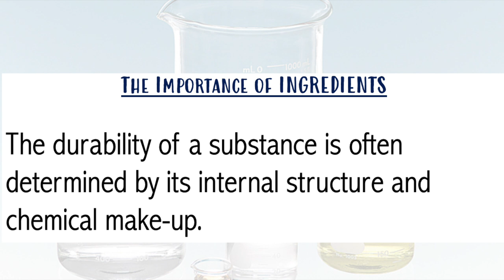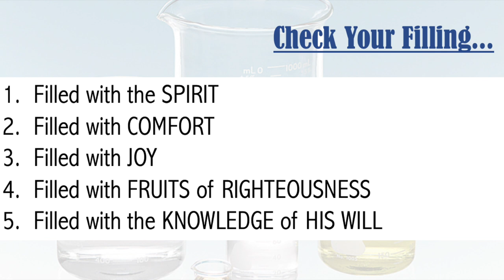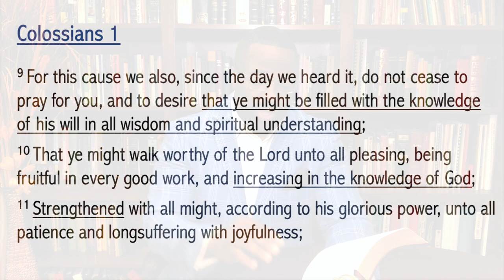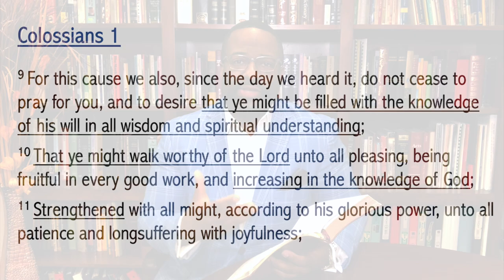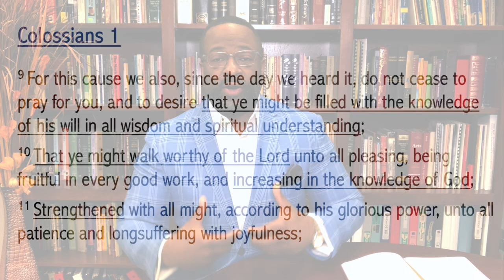Sunday Evening Bible Study - April 14, 2024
"Check Your Filling" - Part 4
Colossians 1:9-11